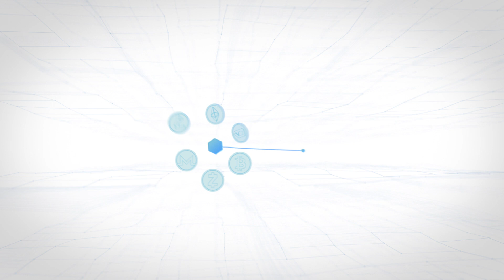Introduction to HIVE Blockchain (TSX.V: HIVE)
Blockchain protocols like Bitcoin, Ethereum, and other cryptocurrencies offer a secure way to transact without the need for middlemen.

Those who understand the potential of these technologies are creating new business platforms and winning first-mover advantages.

Until now, the complexity of cryptocurrencies has deterred traditional investors from gaining exposure to blockchain’s potential.

HIVE, one of the first crypto companies to list on a major stock exchange, offers direct exposure to the crypto economy and its huge growth opportunities.

Forward-Looking Information

Except for the statements of historical fact, this video contains “forward-looking information” (within the meaning of the applicable Canadian securities legislation) that is based on expectations, estimates and projections of the Company and Genesis Mining as at the date of this video. The information in this video about the completion of any transaction including acquisition of any data centres, the business goals and objectives of the Company, any estimate of potential earnings, the performance of any obligations of parties to transaction agreements, and other forward-looking information, includes but is not limited to information concerning the intentions, plans, and future actions of the parties to the transactions described herein and the terms thereon.

Factors that could cause actual results to differ materially from those described in such forward-looking information include, but are not limited to, risks related to the Company’s or Genesis Mining’s ability to obtain final acceptance from the TSX Venture Exchange for a transaction, the cryptocurrency markets generally, the Company’s ability to successfully mine cryptocurrency, and other risks as more fully set out in disclosures filed by the Company including its Filing Statement dated September 13, 2017.

The forward-looking information in this video reflects the current expectations, assumptions and/or beliefs of the Company based on information currently available to the Company. In connection with the forward-looking information contained in this video, the Company has made assumptions, including, but not limited to assumptions about the Company’s and Genesis Mining's ability to complete any contemplated transactions, about historical prices of cryptocurrencies and the ability of the Company to successfully mine cryptocurrencies consistent with historical prices, and that there will be no regulation or law that will prevent the Company from operating its business. The Company has also assumed that no significant events occur outside of the Company's normal course of business. Although the Company believes that the assumptions inherent in the forward-looking information are reasonable, forward-looking information is not a guarantee of future performance and accordingly undue reliance should not be put on such information due to the inherent uncertainty therein.  Reference should be made to the Company’s Filing Statement dated September 13, 2017 (available for a full list of the expectations and assumptions of the Company and Genesis Mining, and a detailed description of the risk factors relating to the Company’s business.

Any forward-looking information speaks only as of the date on which it is made and, except as may be required by applicable securities laws, the Company disclaims any intent or obligation to update any forward-looking information, whether as a result of new information, future events or results or otherwise.